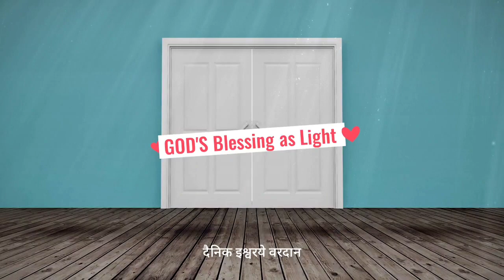दैनिक वरदान | 89 |जब ईश्वर जीवन में उन्नति के लिए एकमात्र सहारा है, तो बहाने चलते हैं?